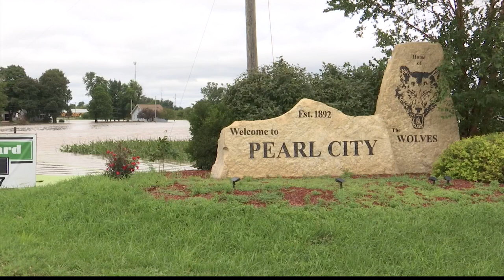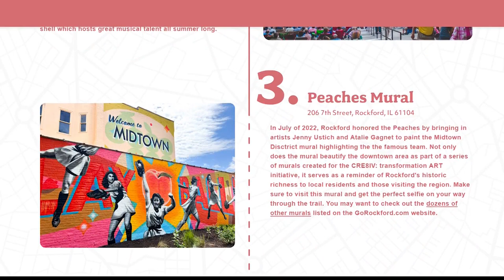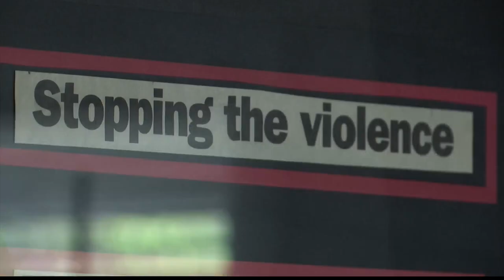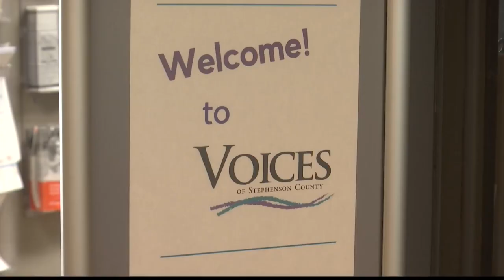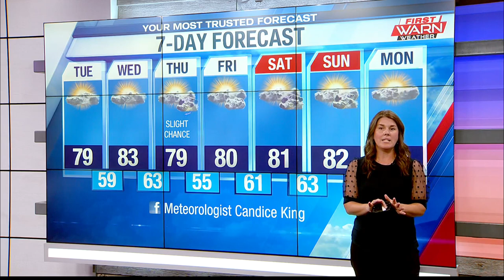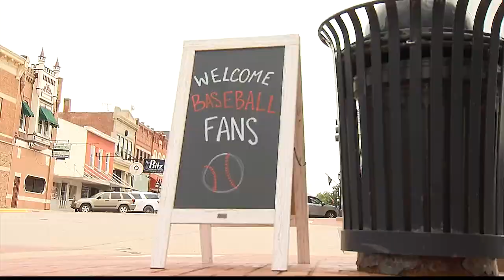WTVO Eyewitness News for August 8th, 2022 (Full Broadcast)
Live from Pearl City floods; Freeport's Krape Park barricaded due to fast moving water; Fire at Rockford church causes $3M in damages; Stillman Valley football coach’s house stuck by lightning; Rockford Police need residents' help putting suspects behind bars; The Rockford Peaches have a new website; Stephenson County organization spends 40 years helping domestic violence survivors; Plus weather and sports.